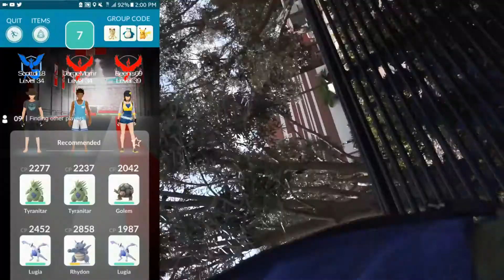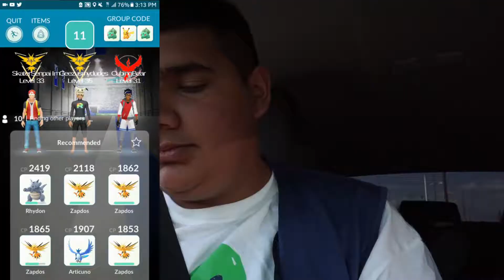Pokemon Go Adventure #5! SHINY LUGIA IS HERE!!!